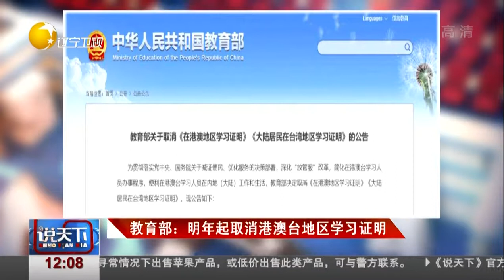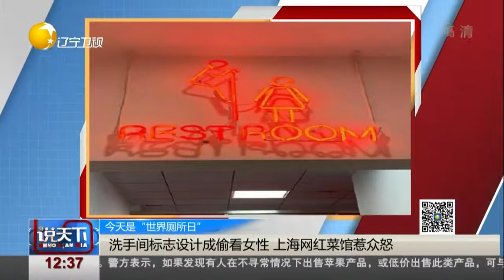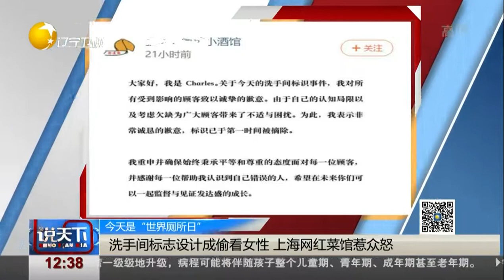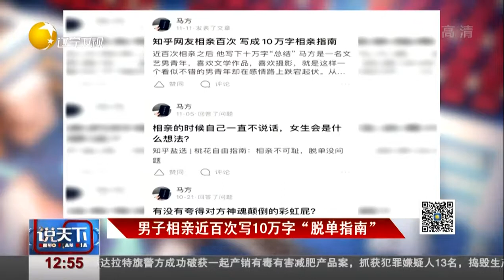说天下 20201119：云南：医院“丁义珍”式窗口整改后真舒服！